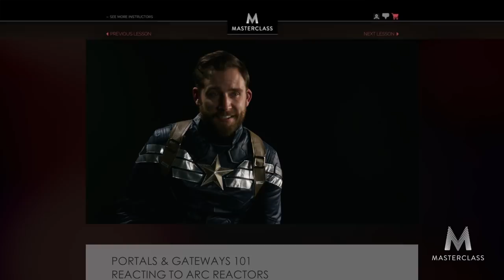MARVEL MASTERCLASS: Chris Evans teaches CGI acting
No matter what happens to Captain America in Endgame, you’ll always have this: please enjoy Chris Evan's Masterclass for CGI acting for the Marvel Cinematic Universe.

Written, Directed, and Edited by Jeff Ayars and Dan Rosen.
Produced with SmallGiant creative studio.

Starring Jeff Ayars, Dan Rosen, Dana Berger, Elyse Brandau, Kathryn Kates, Simone Policano & Omer Rosen.
Additional Writing / Joke Whisperer
OMER ROSEN

Produced by
SMALL GIANT, INC & CANNIBAL MILKSHAKE

Exec Producers
NICK MORRISON, JEFF AYARS & DAN ROSEN

Cinematography
TODD SOMODEVILLA & MARK FERGUSON

Sound
JAMES DURO

Gafer
JORDAN BELL

Operator/Red Tech
SOLOMON SCHECHMAN

Dailies Colorist
JAKE BLACKSTONE